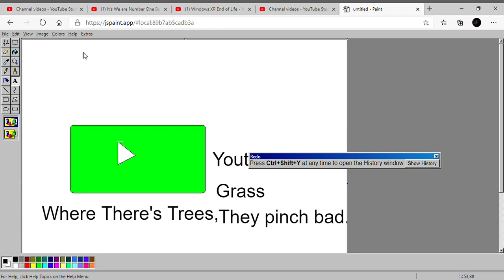Youtube Grass Animation